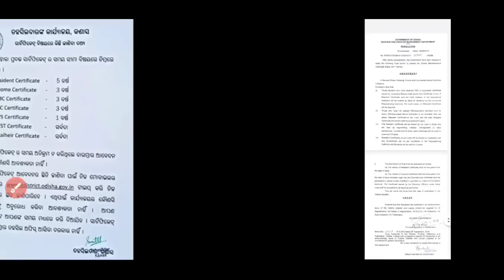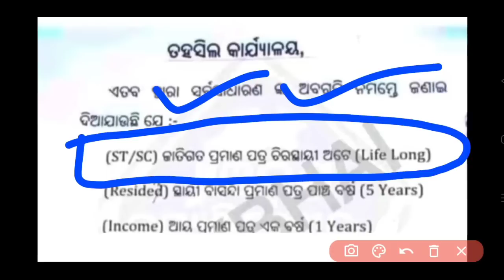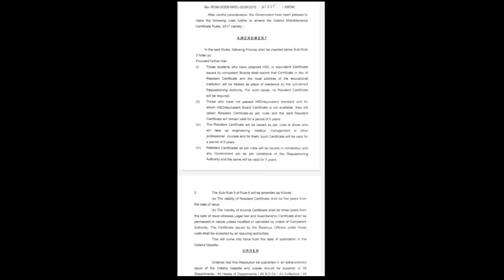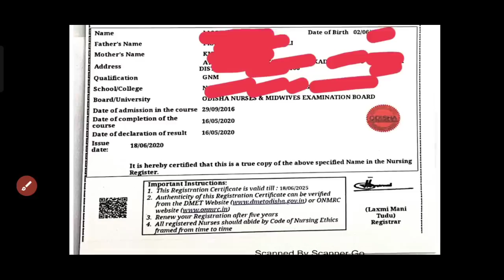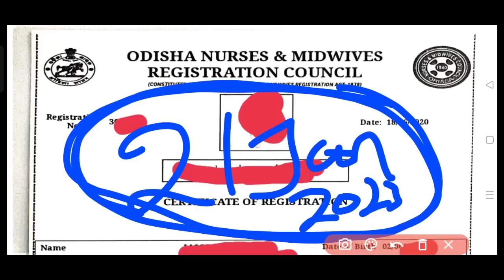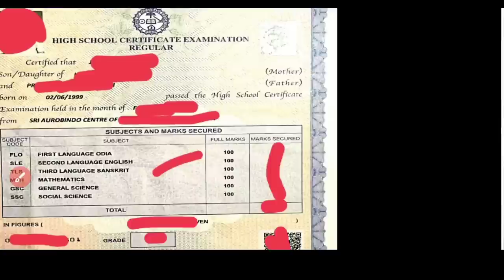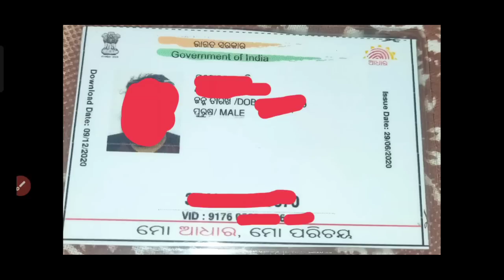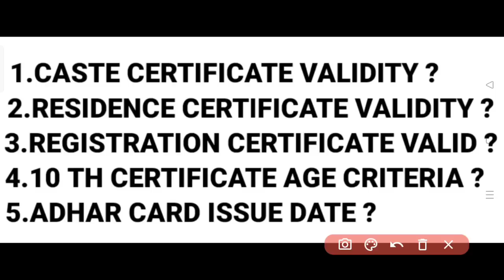DOCUMENT VERIFICATION➡️CERTIFICATE VALIDITY❓OSSSC 7483 POST📝CASTE/RESIDENCE/REGI.CERT/ADHAR/AGE❓